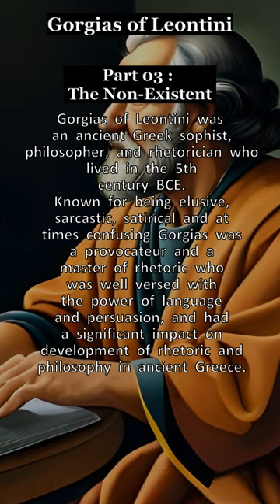Great Philosophers: Gorgias of Leontini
Great Philosophers series: Part 3 Gorgias of Leontini : The Non-Existent